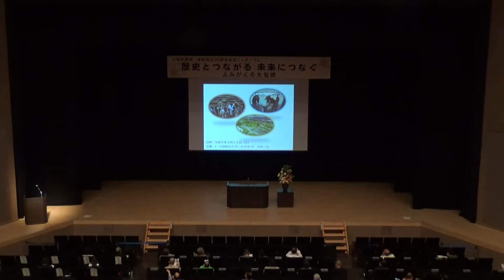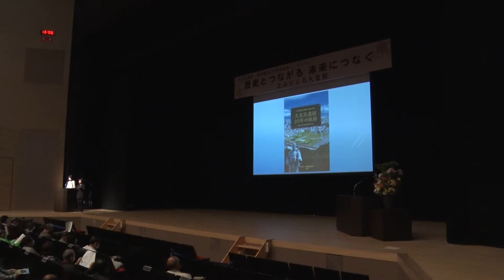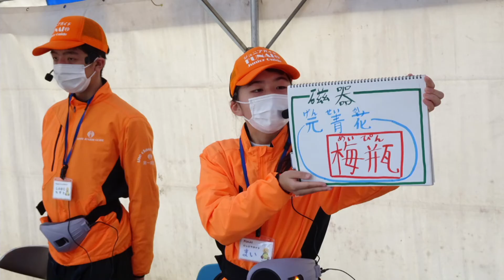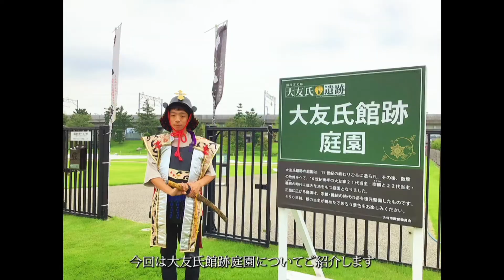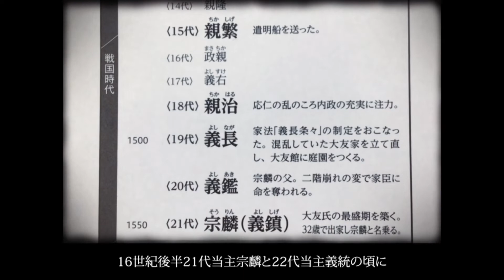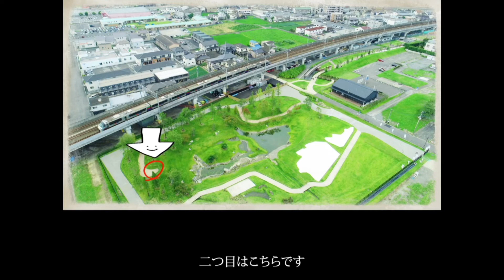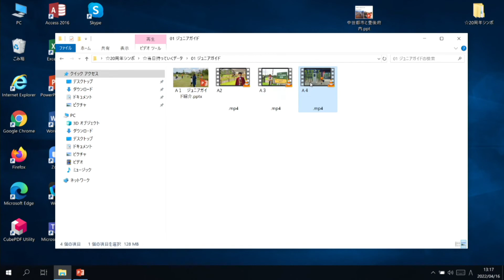大友氏遺跡 史跡指定20周年記念シンポジウム「歴史とつながる 未来につなぐ～よみがえる大友館～」①FUNAIジュニアガイド活動報告「伝えていきたい大友氏遺跡の魅力」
令和4年4月16日（土曜日）に開催した「大友氏遺跡 史跡20周年記念シンポジウム」での、FUNAIジュニアガイドによる活動報告（ガイド動画）
「伝えていきたい大友氏遺跡の魅力」